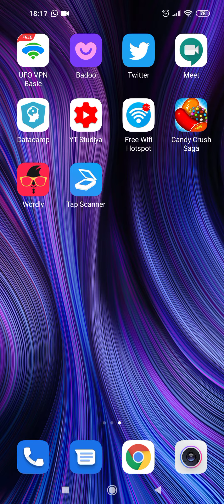Ingilis dilinde gundelik sozler öyrənmək üçün meslehetli program(pulludur, amma qiymeti chox ucuzdur